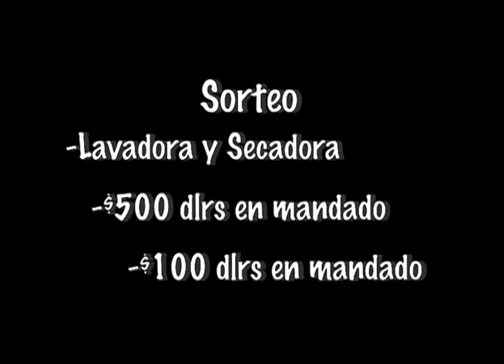Super Mercado Fresco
Super market 1 year anniversary